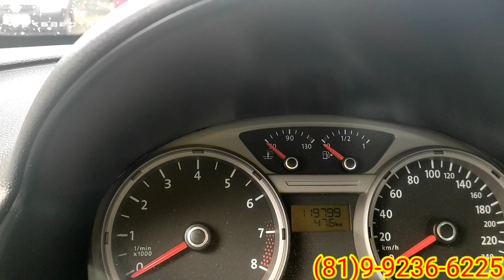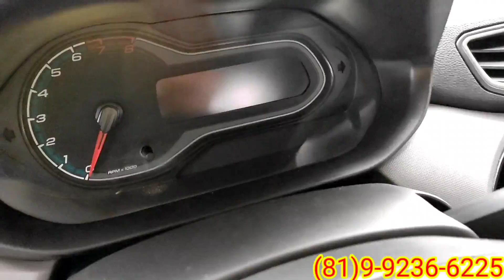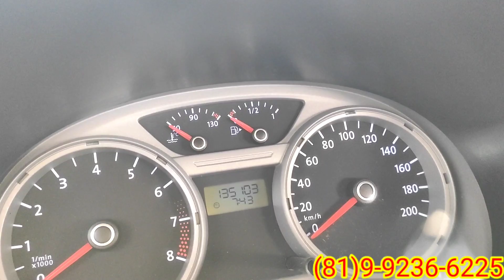Feirao de carros do nordeste os melhores preços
Oi pessoal bom dia aqui é da melhor do canal bacana coriso vemos mais uma vez nesse domingo fazer uma filmagem de carro para vocês esse domingo está chuvoso mas mesmo assim viemos fazer a filmagem de carro para vocês.
   feirao de carros de Caruaru aqui vc encontra o seu carro novo e usados venha conhecer vc também essa feira acontece todos os domingos a partir das cinco horas da manhã e vai até às 11 horas da manhã e fica vizinho ao hospital regional do agreste em Caruaru.